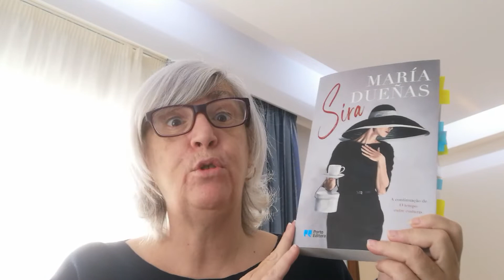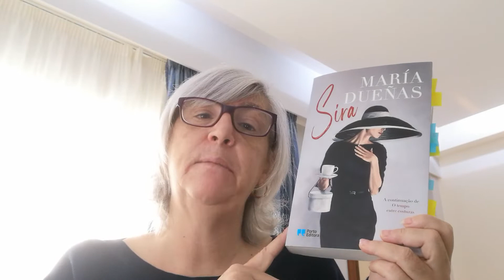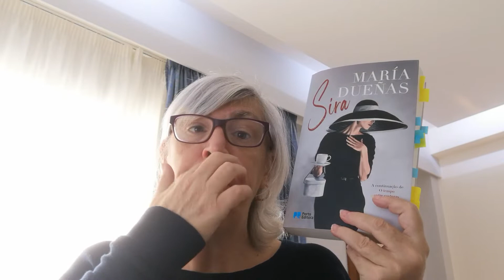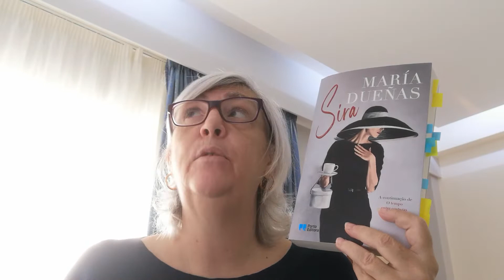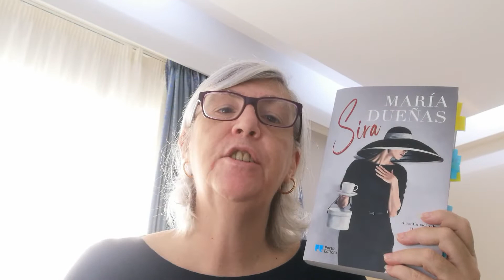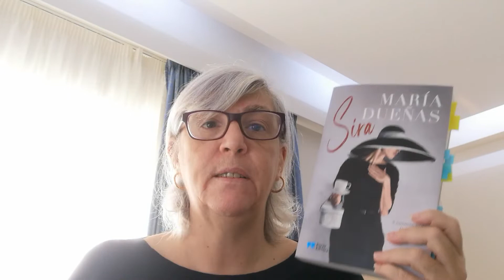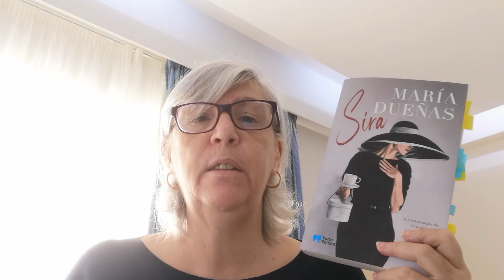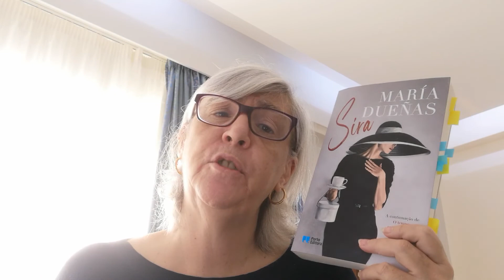Opinião: "Sira" de Maria Duenas